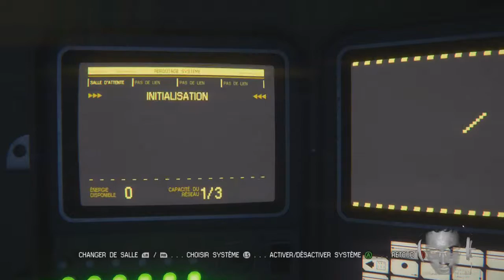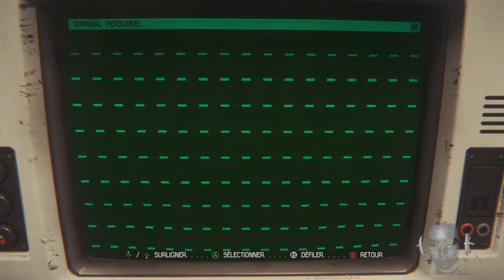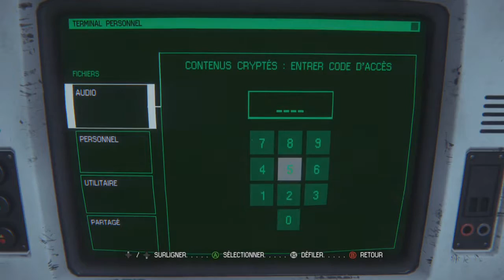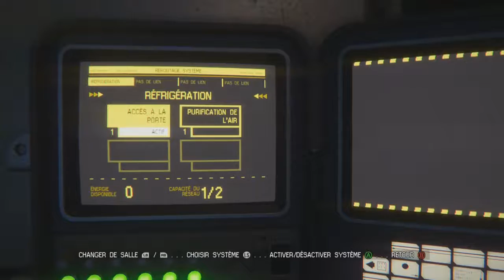LET'S PLAY ALIEN ISOLATION EPISODE 16 - LE LANCE FLAMME